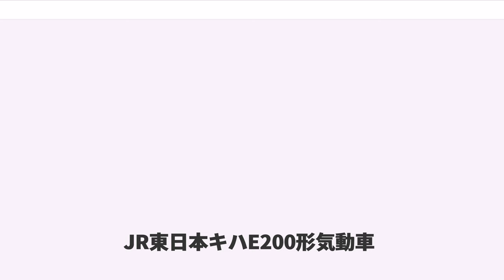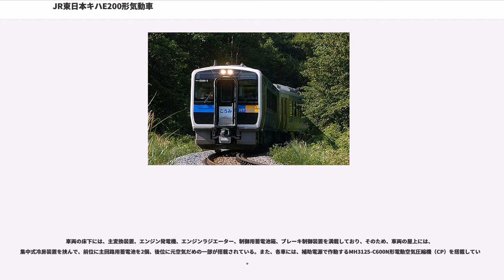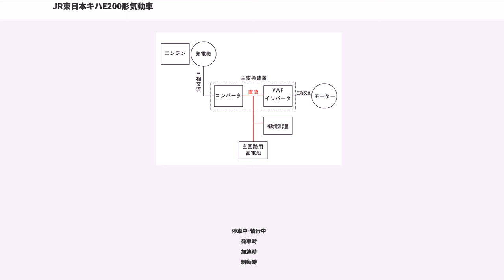JR東日本キハE200形気動車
キハE200形気動車（キハE200がたきどうしゃ）は、東日本旅客鉄道（JR東日本）の一般形気動車。

2003年（平成15年）に試作されたNEトレイン（キヤE991形）の試験結果を受け、2007年（平成19年）に世界で初めて営業用として投入された、ハイブリッド式（シリーズ方式）の鉄道車両である。3両(1 - 3)が量産先行車として東急車輛製造で製造され、小海線営業所に配置されて7月31日から小海線で営業運転を開始した。同線での営業運転開始から2009年（平成21年）までの約2年間にわたって、量産車導入に向けたデータ収集を行っていた。

「環境世紀にふさわしい最新技術を用いたハイブリッド気動車の実現」という特徴が評価され、鉄道友の会の2008年度ローレル賞を受賞した。

ディーゼルエンジンとリチウムイオン蓄電池（屋根上に設置）を組み合わせ、車輪の駆動にかご形三相誘導電動機を使用する。発車時は蓄電池充電電力を使用し、加速時はディーゼルエンジンが動作して発電機を駆動し、蓄電池電力と合わせて電動機を回転させる。減速時は電動機を発電機として利用し、運動エネルギーを電気に変換して蓄電池に充電する（ディーゼルエンジンは停止もしくは排気ブレーキ動作）。したがって、本形式の走行音は独特のものである。また、運転台に設置してあるモニタ装置やトイレ付近に設置された液晶ディスプレイではエネルギー転換の状況がリアルタイムに表示される。
なお、内装については中央線快速で実施したアンケートを基に、キハ110系と比べて改良されている。

車体は軽量ステンレス構体の拡幅車体とし、水郡線で運用されているキハE130系気動車と同様に2,920mmの幅広車体を採用し、腰部から下を絞った形状としている。また、E231系と同様に側面からの衝撃に対する安全向上策が図られている。両運転台車であり、
床面高さは、レール面から1130mmとしており、キハE130と同じくキハ110と比べて45mm低くなっている。

塗装は、小海線の持つ高原のイメージより青を基調に黄色帯をまとった配色とし、新システムであることをアピールするため、「HYBRID TRAIN」の文字（TRAIN は HYBRID の D の部分に小さい文字で描かれている）が抜き文字で表示されている。

バリアフリー対策で、キハE130系と同様に通路部分の床面高さをキハ110系と比較して45mm下げている。また、優先席部分でつり革の高さをキハ110系比で40mm低くしたり（色はオレンジでつり手もオレンジ色、形状は他の部分も含めてE531系電車と同一）、スタンションポールの設置を行っている（形状はE233系電車と同一）。
腰掛けの幅（ロングシート部分）をキハ110系比で20mm拡大している。
小淵沢方の出入り口付近には車椅子対応の自動ドア付き大型トイレを設置し、LED式の旅客案内装置やドアチャイム・ドア開閉告知灯を採用した。また、自動放送装置はワンマン運転の他、車掌乗務時にも使用される。

キハE200形が採用しているハイブリッドシステムは、エンジンの動力を直接駆動力には使用せず、発電機を回転させる電力用として使用され、発電機からの電力と搭載された蓄電池の電力と組合わせてモーターを駆動する｢シリーズハイブリッド」方式と呼ばれるシステムであり、電車の技術が最大限に使用できるのが特徴である。システムを構成する機器類は、エンジンとそれに直結した発電機を持つエンジン発電機、主回路用蓄電池、主変換装置、輪軸駆動用のモーターで構成されており、力行時には、主回路用蓄電池からの電力または主回路用蓄電池とエンジン発電機からの両方の電力を使用して、主変換装置に内蔵されたVVVFインバータ装置により、VVVFインバータ制御でモーター（誘導電動機）を駆動させる。制動時には、回生ブレーキによりモーターから発生した電力を、VVVFインバータ装置を介して主回路用蓄電池に充電する。また、エンジン発電機の起動または停止は、主回路用蓄電池の充電状態により、自動的に行われている。また、｢エネルギー管理制御システム｣を搭載しており、各装置からの情報を集約して、最適な動作の指示を各装置に行うことで、エンジン発電機と最適な蓄電池の充放電の制御を行なっている。

エンジン発電機には、排気ガス対策のため、コモンレール方式の燃料噴射装置を使用した直...